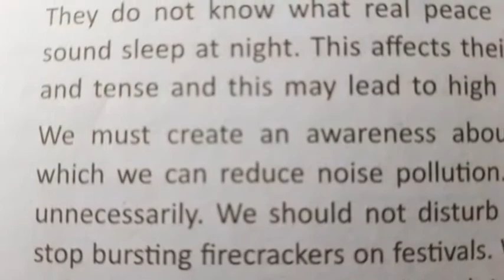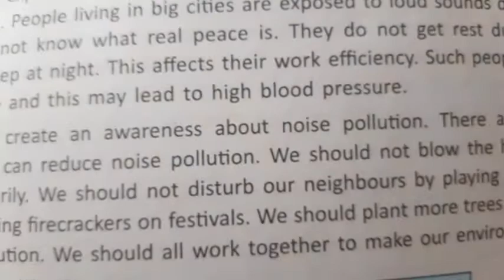Essay writing, Noise Pollution,